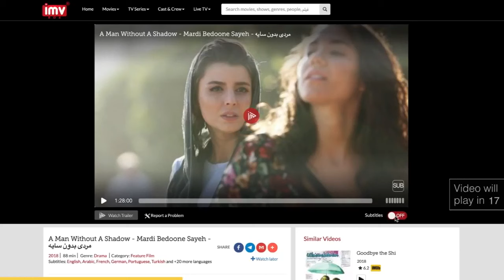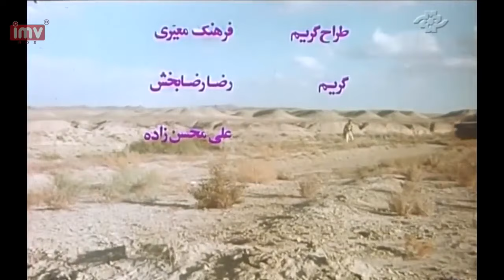► Iranian Film The Flight in the Night | فیلم ایرانی پرواز در شب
💯داستان فیلم: به گردان کمیل به فرماندهی "مهدی نریمان " ، برای یک حرکت ایذائی به خطوط دشمن یورش میبرد. فشار دشمن آنها را ناگزیر به پناه گرفتن در یک کانال میکند . تنہا وسیله ارتباطی گردان با قرارگاه مرکزی از کار می افتد و آب و آذوقه داخل کانال جیره بندی می شود. گروهی برای " گزارش چگونگی عملیات و خبر محاصره گردان به طرف قرارگاه عزیمت می کنند . آنها باید از میان خطوط تازه مستقر شده دشمن بگذرند . سه نفراز گروہ چہارنفری در مصاف بادشمن شہید می شوند . " حمید " نوجوانی که در کوره میدان جنگ آبدیده میشود، سرانجام پس از مرارتهایی فراوان خود را به قرارگاه می رساند. از طرف دیگر مہدی و افراد درون کانالی در مقابل حملات مکرر دشمن مقاومت میکنند. سرانجام مهدی برای تهیه آب یک تنه به دشمن می تازد. حمید که همراه نیروهای تازه نفس به کانال رسیده است، کنار پیکر مهدی می رود و آخرین درس های دلاوری را با وی مرور میکند.

🎭بازیگران: جعفر دهقان, سیدجواد هاشمی‎, فرج الله سلحشور, مصطفی لاجوردی, تاجبخش فنائیان

🅰️Actors: Jafar Dehghan, Javad Hashemi, Farajollah Salahshoor, Mostafa Lajevardi, Tajbakhsh Fanaeian

📽Synopsis: The Komeil battalion, headed by Mehdi Nariman, attacks the enemy lines in reaction to their fire. The enemy pressure forces them to hide in a channel. The only communication port between the battalion and the central base is cut and they start to ration the remained food and water. A group is sent to report the situation and inform the base that they are surrounded by the enemy. The group should pass the new lines of the enemy forces. Three of them are killed and just one remained. Hamid, a teenager gaining experience on the battlefield, eventually succeeds to reach the base after some difficulties. On the other hand, Mehdi and his men are resisting the enemy in the channel. Finally, Mehdi goes into the enemy forces alone to bring water. Hamid who is returned to the channel with some new forces, goes to his corpse and reviews the last lessons of courage and prowess with him.